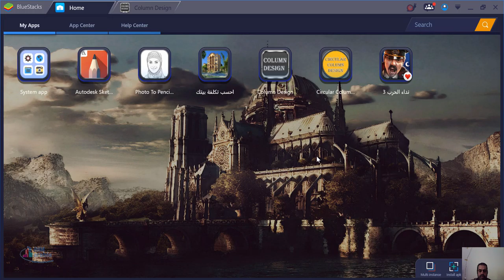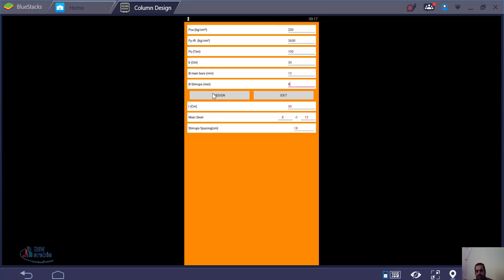colmn design تطبيق اندرويد